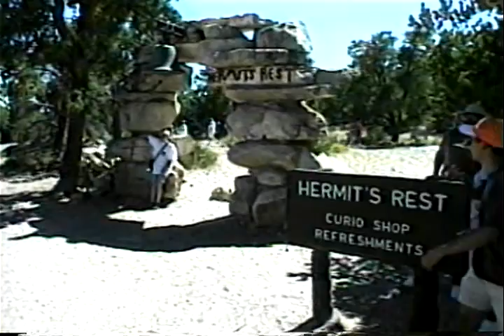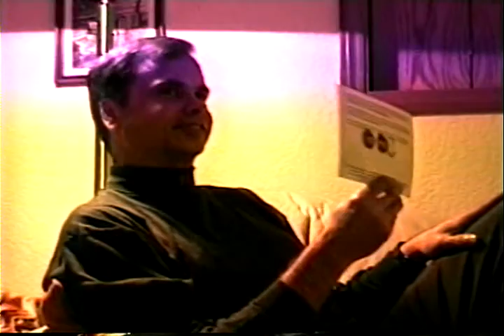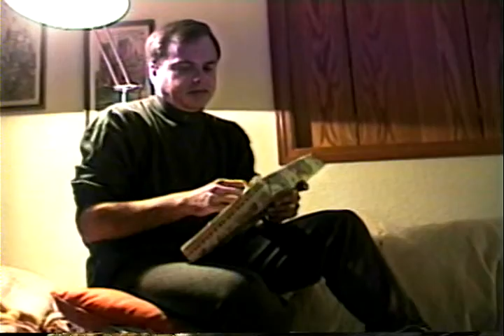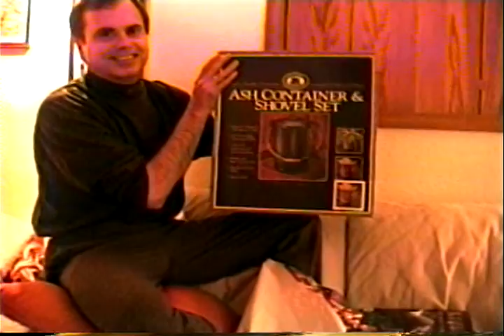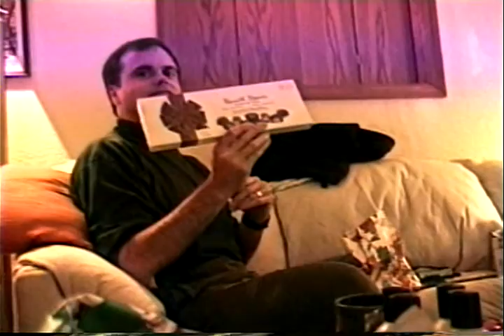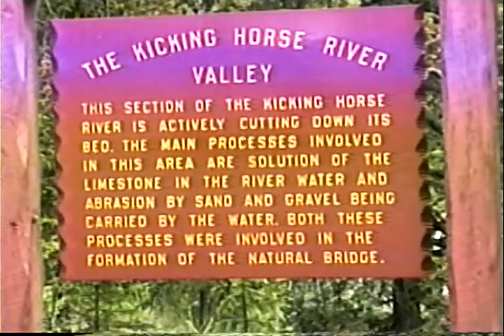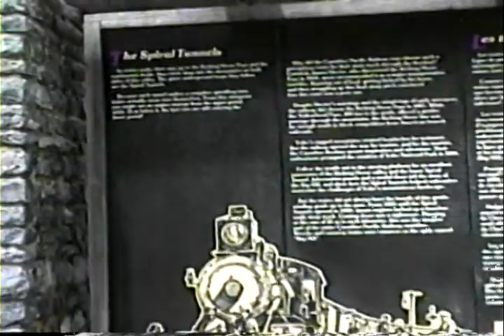1998 - Grand Canyon, Piano, Swim, Xmas, Lake Louise, Glacier